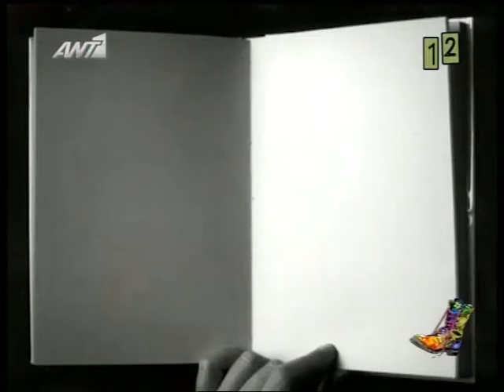ΡΑΔΙΟ ΑΡΒΥΛΑ_2011.04.27_Κωνσταντινίδης_DVD